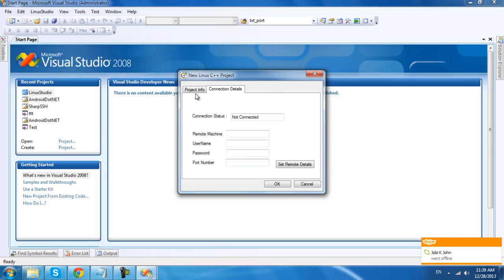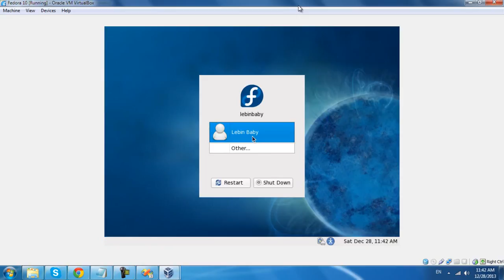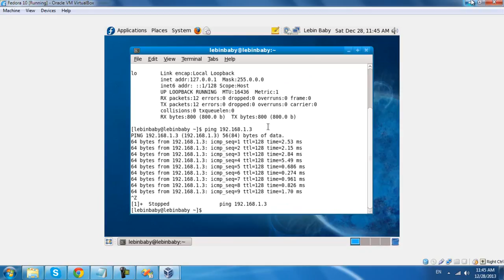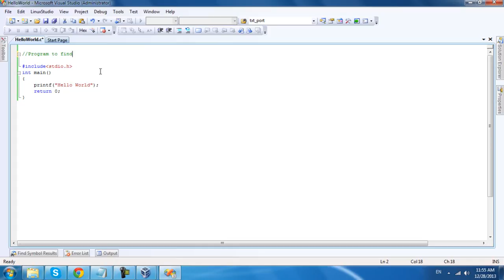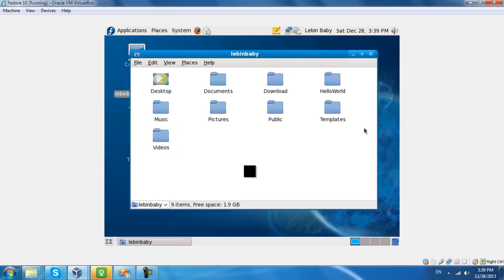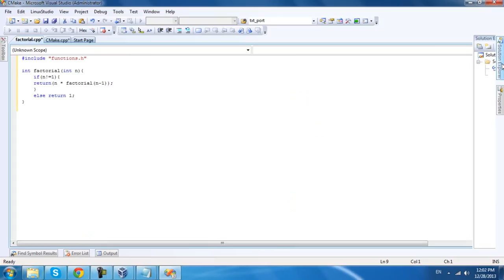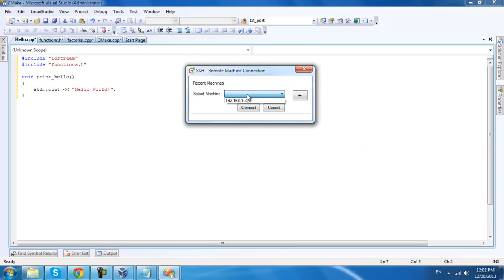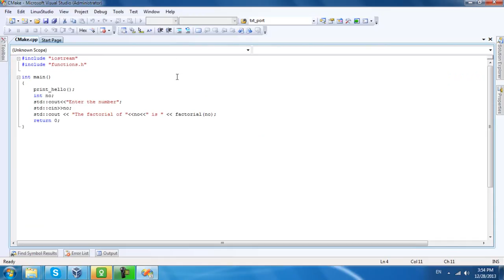How to Run Linux Studio Adin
Visual Studio Addin for Linux C++ applications development